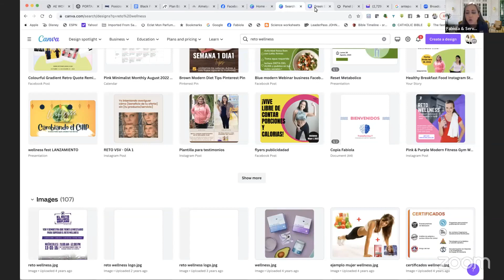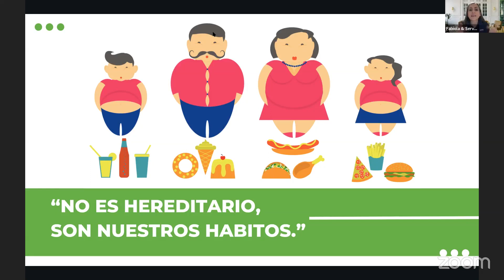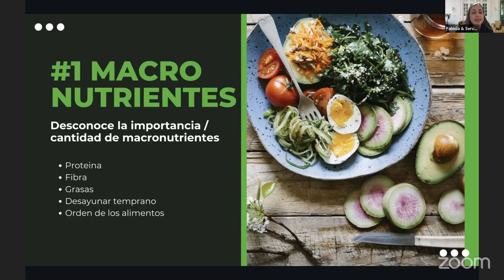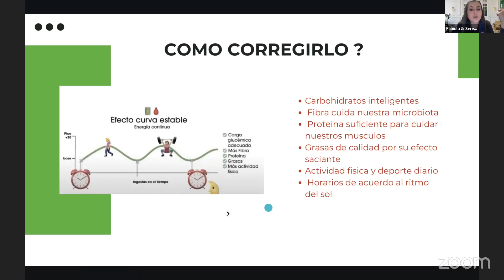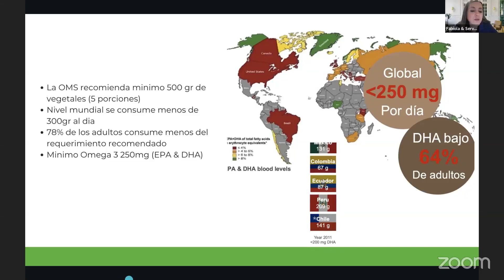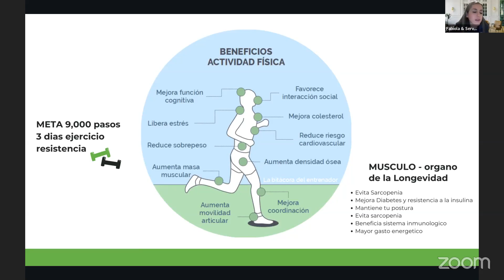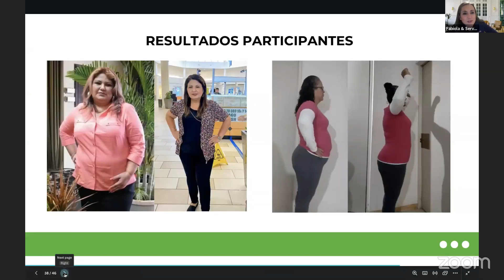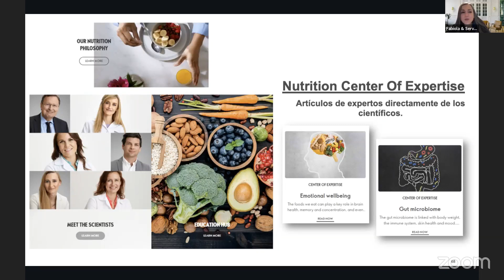5 errores que te impiden bajar de peso este 2024!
Conoce los principios de una vida saludable con Wellosophy y Transforma-T 360!!